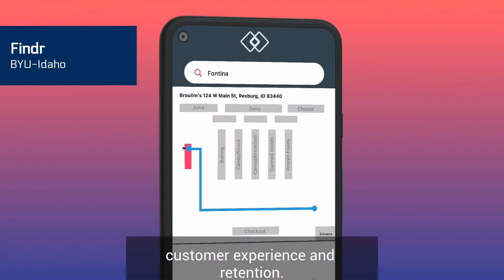Findr | 2022 IEC Finalist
Findr gives businesses a platform to map out their stores and offer incentives to customers. We aim to make shopping more convenient and fun!

Track: Software Track
School: BYU-Idaho
Team: Kennion Gubler